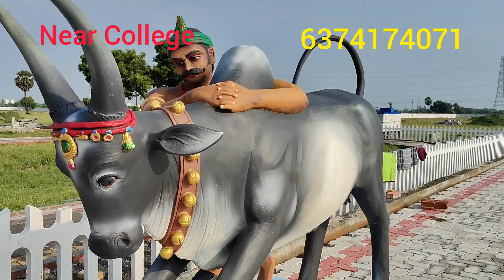உங்கள் கனவு இல்லம் கட்டும் இடம் Near Redhills - Kaaranodai வாருங்கள் Always welcome